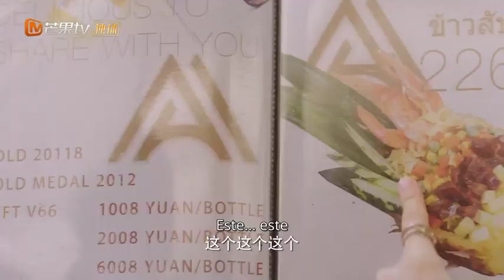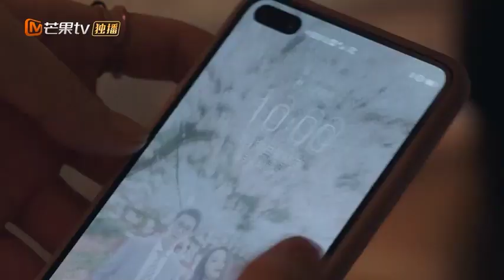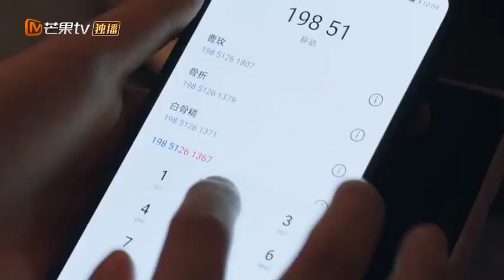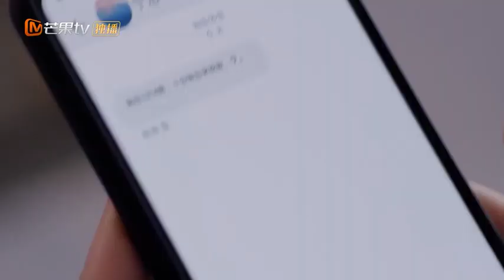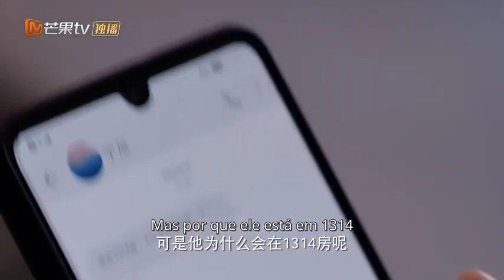[CLIPS] Li Qian e Ning Chengming foram jantar no restaurante. | O truque da vida e do amor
📌Sinopse:
Li Qian (interpretado por Jin Wenxin), um recém-chegado inteligente no local de trabalho, inesperadamente encontra o local de trabalho sombrio ""velha raposa"" Ning Chengming (interpretado por Ji Xiaobing).Os dois não gostam um do outro, e ""Li Qian"" pensou que haveria um luta feroz., mas inesperadamente um acidente de carro fez com que a ""velha raposa"" Ning Chengming perdesse a memória. Os dois inesperadamente se tornaram um casal nominal e gradualmente descobriram os pontos fortes um do outro enquanto se davam bem. ""Li Qian"" originalmente queria pregar uma peça, mas estava um pouco hesitante. No final, a doce história dos dois se apaixonando aos poucos."